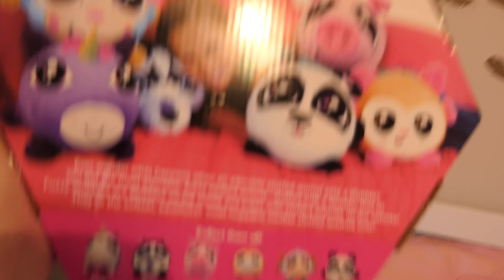Baby Ayla plays with Fuzzy Wubbles!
Fuzzy Wubbles are like wubble bubble balls with fur! They are animals! Rowan and Ivan and Ayla love them!